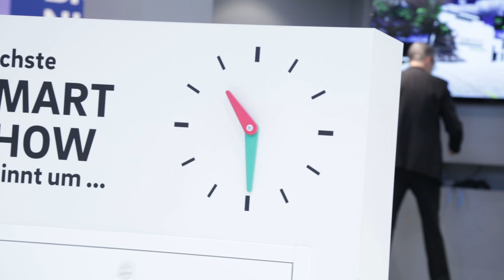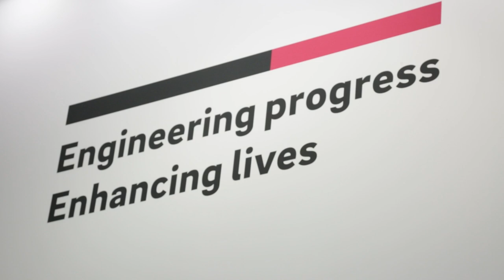REHAU @ ISH 2019 (DE)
Roger Schönborn, REHAU Divisionsleiter Building Solutions, gibt einen Einblick in unsere Produktinnovationen RE.GUARD, RE.SOURCE, NEA SMART 2.0 und RAUTITAN RX+, die REHAU erstmals auf der ISH 2019 vorgestellt hat.